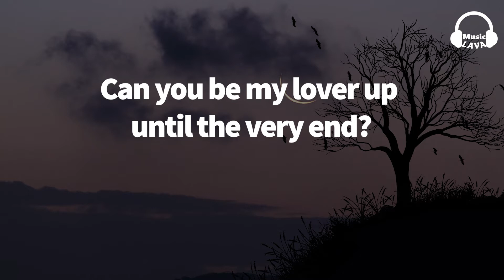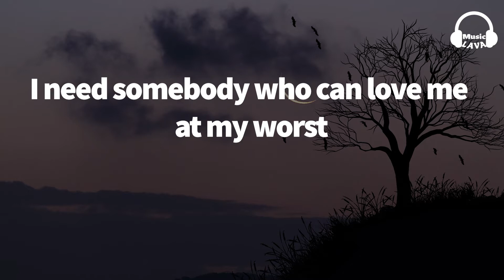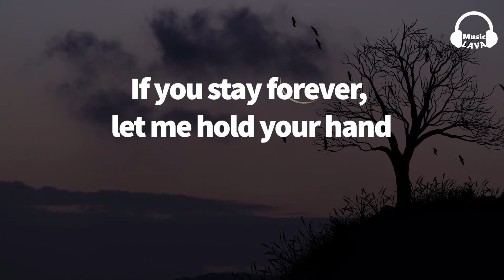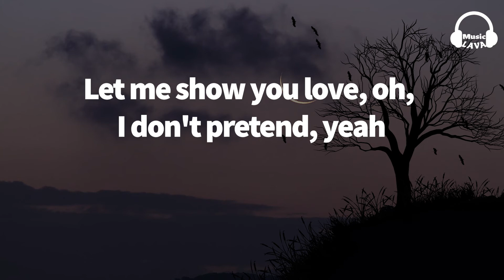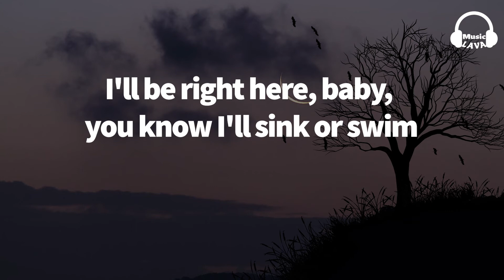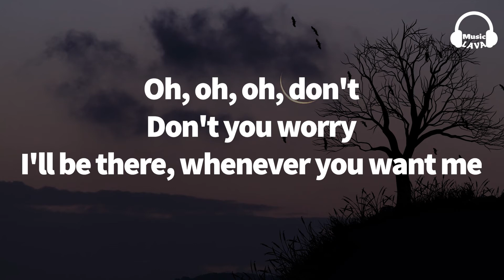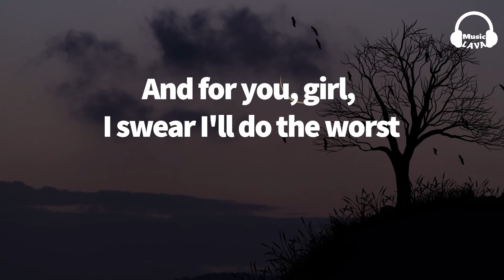Pink Sweats - At my worst (Lyrics)